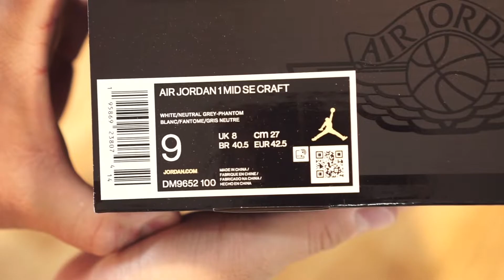Jordan 1 Mid SE Craft White and Phantom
조던 1 미드 SE 크래프트 화이트 앤 팬텀

DM9652-100
22/06/29